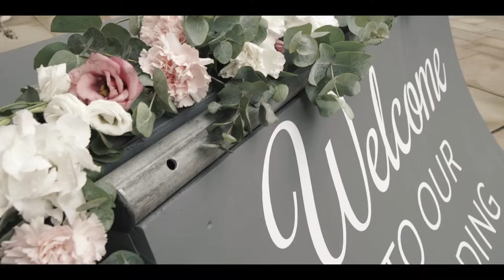Becky & Darren Pearcy Wedding Film - The West Mill Derby